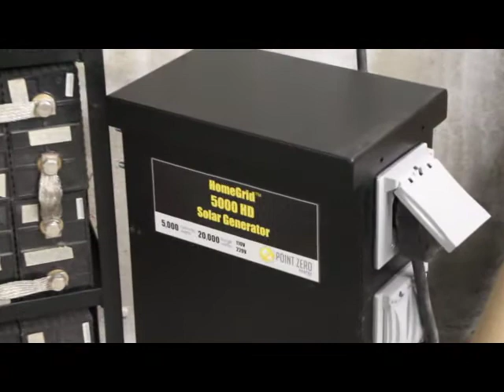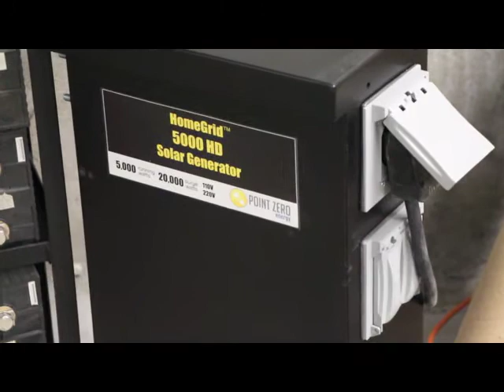Battery backup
Solar backup when the power goes out